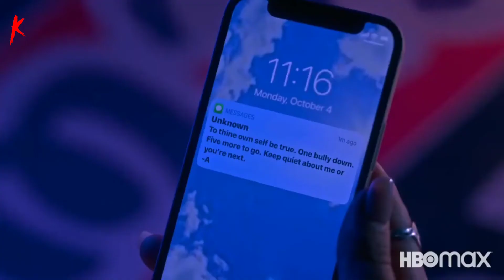Pretty Little Liars: Original Sin - Le personnage de Noa Olivar par Maia Reficco [Traduit]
Retrouve juste ici les sites de streaming gratuit (ou payant) où vous pouvez regarder la série :